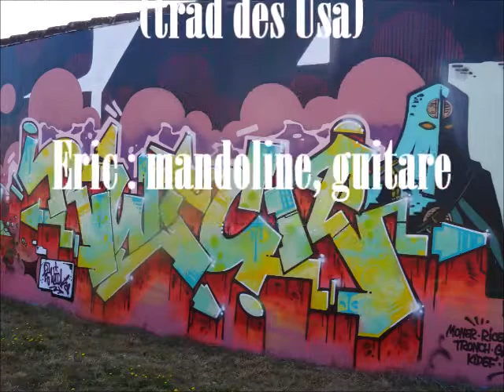Murs peints Bouguenais (44) en 2020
Eric :  mandoline, guitare.